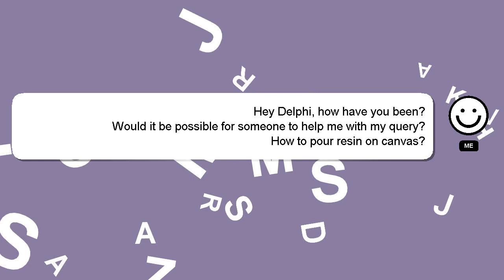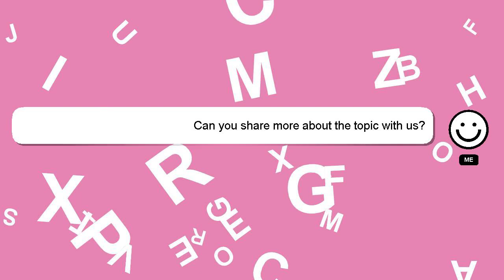How to pour resin on canvas?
Let me give you a quick introduction about myself, Hey, I am Delphi. Let me aid you in resolving any queries you may have. - How to pour resin on canvas?

Your answer will be recognized and appreciated with a 'heart' from me.

*2 What we are experimenting :*